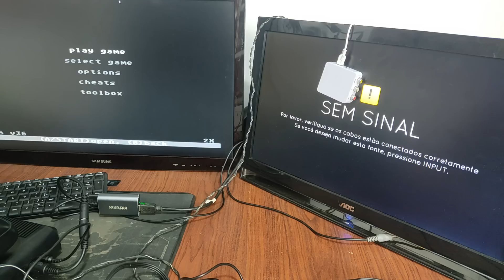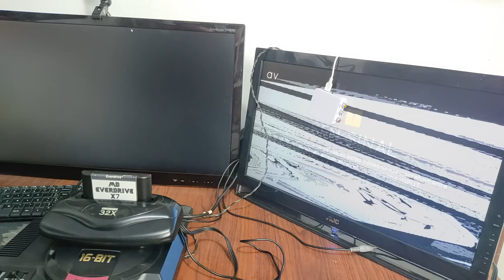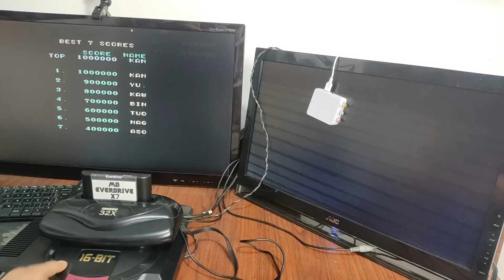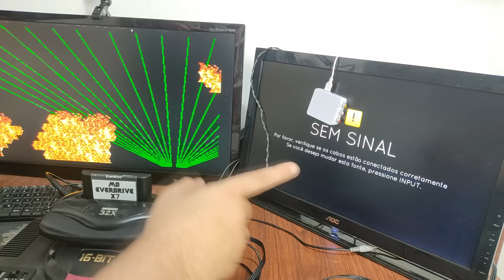Chegou um ITEM MUITO ESPERADO NA MINHA COLEÇÃO, MAS DEU RUIM - Item que completaria uma parada IRADA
Não da pra ganhar todas, comprei um item que eu queria muito e por um bom preço, mas deu ruim ... Não to areditando... Um doas itens para completar uma parada que queria muito! O santo graal das coleções!
Inacreditavel!